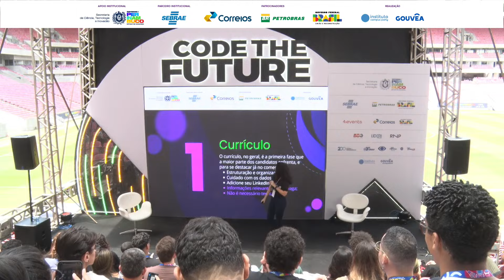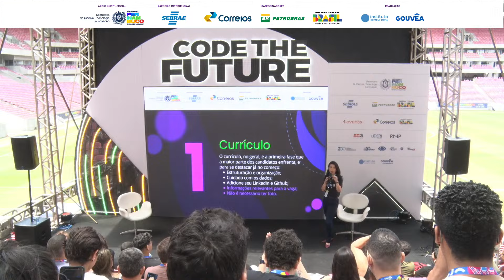Como se destacar em um processo seletivo dentro da área de TI - Palco: Code the Future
"Campus Party Nordeste 2024
Palco: Code the Future
Data: 05/09/2022
Horário: 12:10 às Palco Code the future
Data: 05/09/2024
Início da palestra: 11:40
Término da palestra: 12:10
Duração: 00:30:00

Título: Como se destacar em um processo seletivo dentro da área de TI

Descrição: Durante a palestra irei mostrar o passo a passo para que as pessoas se destaquem em um processo seletivo desde o momento que se candidatam na vaga até as etapas finais, com o objetivo de ajudá-las a conquistar a tão sonhada vaga Tech.

Palestrante(s):
Augusta Ramos
Profissional formada em administração de empresas, especialista em planejamento e gestão organizacional.
Hoje atuo como Mentora de Carreira, Headhunter e Palestrante para a área Tech, com o objetivo de conectar as pessoas com a sua vaga dos sonhos, através do compartilhamento de oportunidades e conhecimento sobre o mercado de trabalho dentro da área de tecnologia.